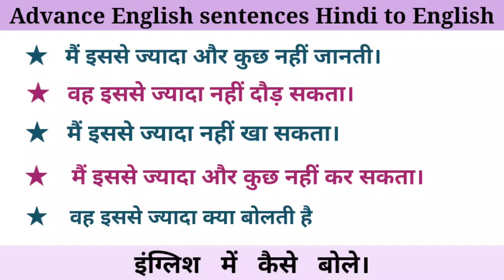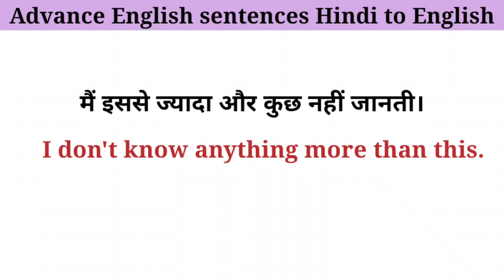English sentences || Spoken english || इंग्लिश बोलना सीखें || English-speaking practice!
So I am going to tell you Advance English Sentence. if you learn these sentence and use your daily language, so your language become advance.
Spoken english
improve vocabulary
advance english
english lecture
sentences
advance english sentence
english
english class
english course
learn english